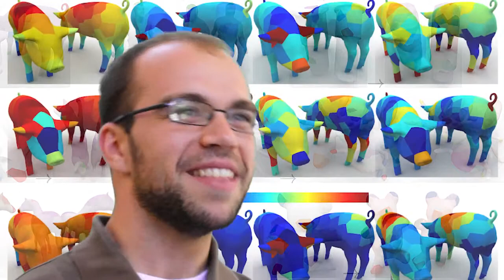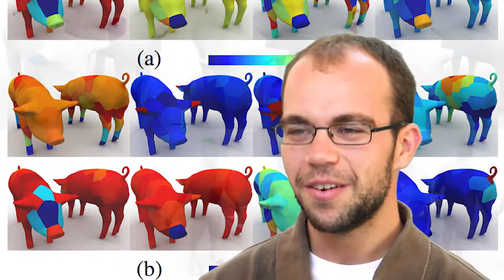Hertz Fellow Justin Solomon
Justin's interest in graphics was encouraged in high school, where individual projects led him to implement a ray tracer and explore web design. His work caught the attention of a researcher at the Naval Research Lab, who mentored Justin through a project developing algorithms for geometric face recognition. Justin continued this work at MIT, MITRE, and Mitsubishi Electric Research Labs; it was recognized by Homeland Security, the Davidson Foundation, the Association for Computing Machinery, and others. Justin graduated with a double-major with honors from Stanford in Mathematics and Computer Science. As an undergrad, he contributed to projects both on campus and in the public and private sectors, serving as a graphics research assistant at Pixar starting his freshman year. His work has been presented at SIGGRAPH and other research conferences. He has received several university awards including the Firestone Medal for Excellence in Undergraduate Research and the Ben Wegbreit Prize for Best Computer Science Honors Thesis.

Outside the lab, Justin served as editor-in-chief of the Stanford Undergraduate Research Journal and managing editor of ACM Crossroads magazine. As a PhD student at Stanford, Justin plans to continue collaborating on joint projects with the physics and math departments to develop rigorous and practical solutions to outstanding graphics problems with applications beyond beautifying computer-generated imagery. He has publications in professional journals within and outside of computer graphics, winning Stanford's Boothe and Hoefer writing prizes. Justin is also a pianist, cellist, and amateur musicologist.